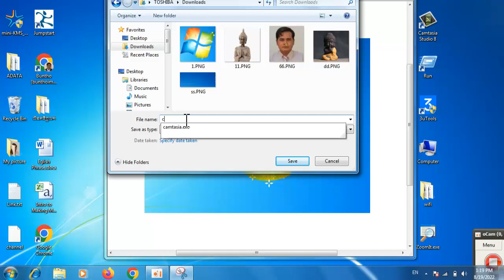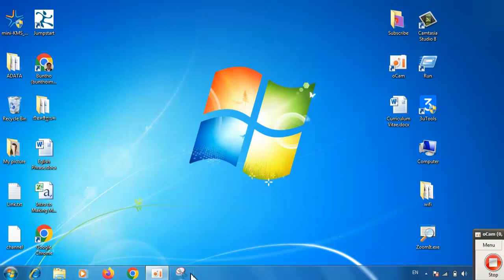Pin Snipping Tool to Taskbar | Take a Screenshot on Windows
Hi guy ! To get snipping tool on taskbar in Windows , search for snipping Tool in the windows search box. Once you find the appropriate result, right-click on it and select pin to taskbar. As soon as this is done, the snipping tool will be found on your taskbar.